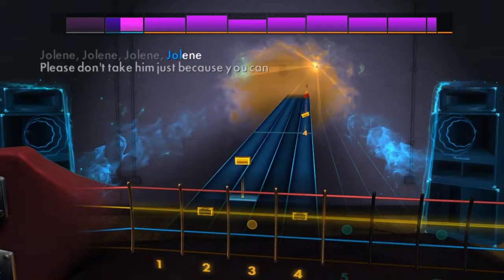Dolly Parton - Jolene (Bass) Rocksmith 2014 CDLC